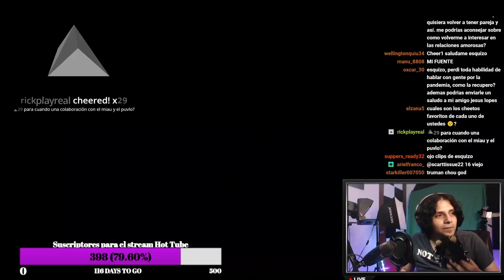Esquizo confirma colab con MAAU y PUVLO